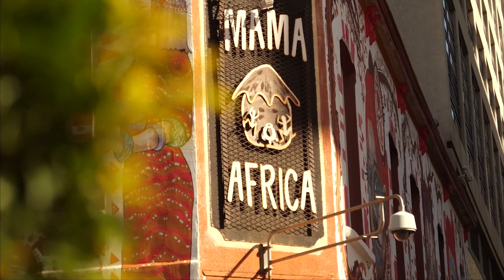Daljina / Sava Mandić / 16. emisija